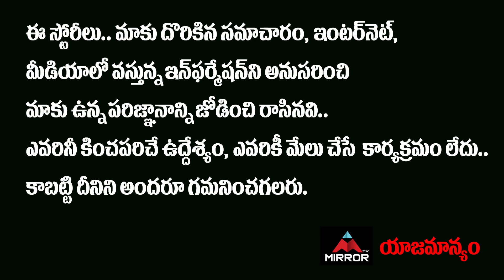జర్నలిస్ట్ ప్రశ్నకు రాజమౌళి షాక్.. | SS Rajamouli Shocked | Jr NTR & Ram Charan | Mirror Tollywood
జర్నలిస్ట్ ప్రశ్నకు రాజమౌళి షాక్.. | SS Rajamouli Shocked | Jr NTR & Ram Charan

10.My Village Show Anil Geela About Bigg Boss 5 Telugu Entry | Anil Geela Wife Amani | Mirror Tollywood